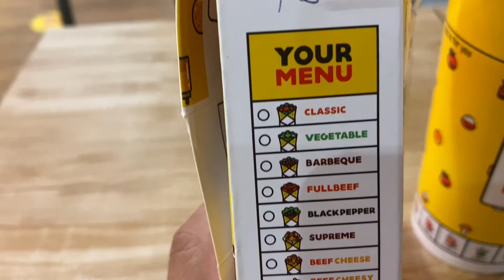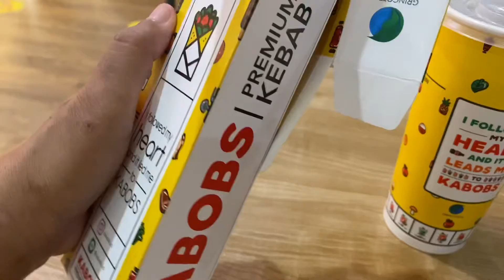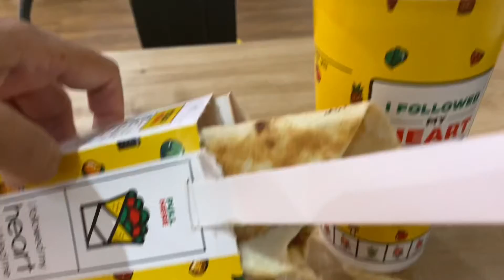Premium kebab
Kebab adalah penganan cepat saji terdiri atas daging sapi yang dipanggang seperti sate kemudian diiris-iris ditambah dengan sayuran segar dan mayones, lalu dibalut dengan kulit tortila.